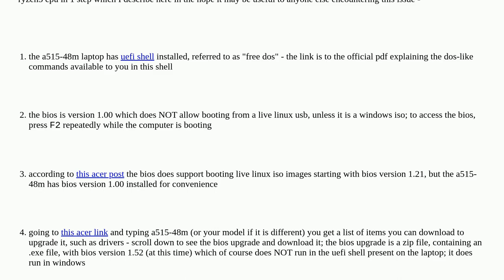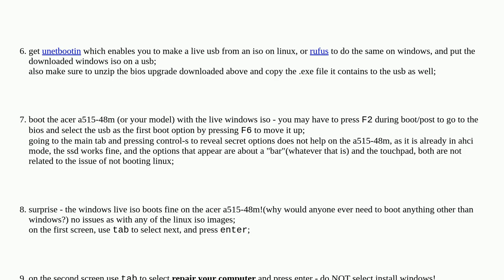How to install any linux on acer aspire a515-48m which refuses to boot any live linux usb past gr...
How to install any linux on acer aspire a515-48m which refuses to boot any live linux usb past grub (amd ryzen 5 cpu)?

A special thanks goes out to the awesome community

  linux uefi grub boot